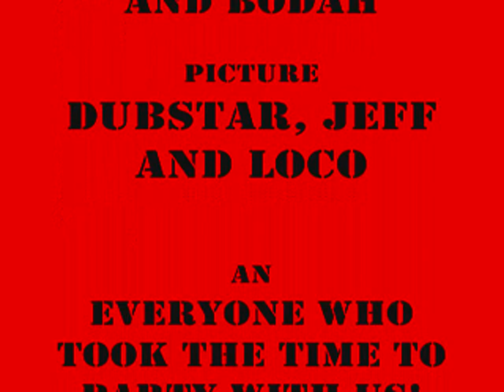S.W.A.T Paintball mission II Ruff Ryders Europe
Third paintball event and rematch of Ruff Ryders Europe.